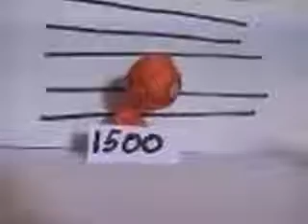UB Funkeys pics #1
enjoy. On UB funkeys my name is FireGage